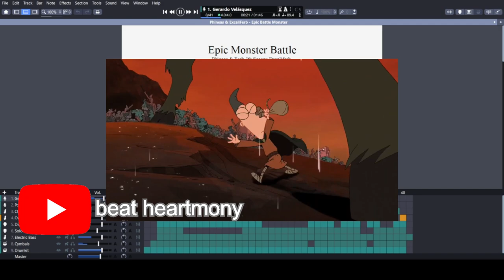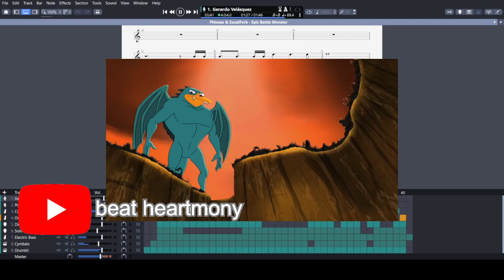Phineas and Ferb - Epic Monster Battle Song Disney instrumental cover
Phineas and Ferb Season 3 ep30 Excaliferb!

Performed by Robbie Wyckoff and Jeff 'Swampy' Marsh
Composed by Aliki Theofilopoulos,
                          Robert Hughes (as Robert F. Hughes),
                         Martin Olson,
                       Joe Orrantia (as J.G Orrantia) and Dan Povenmire
Album : Unknown
Released date :  January 8, 2012
Label : Walt Disney records